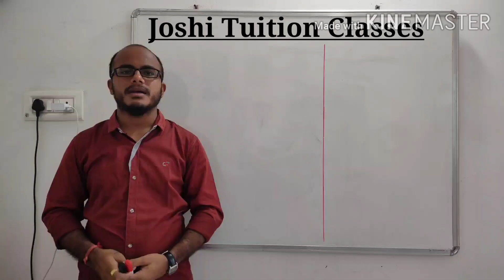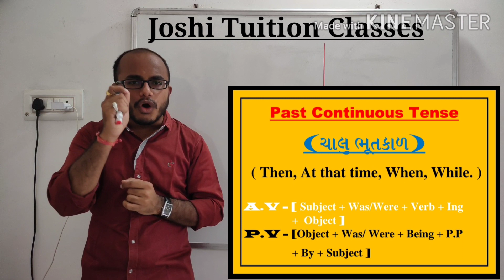All Tenses In Short...